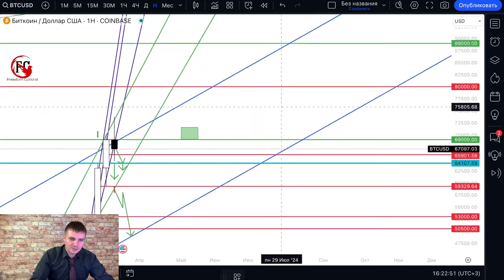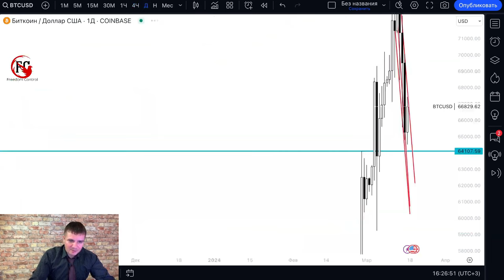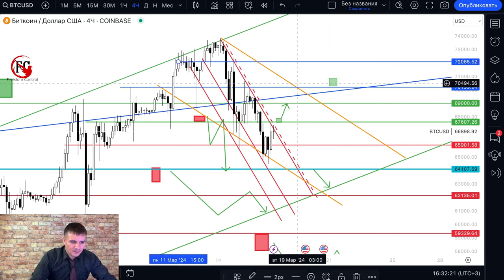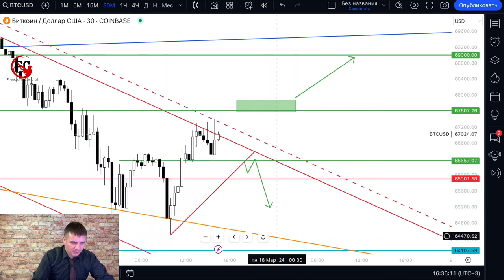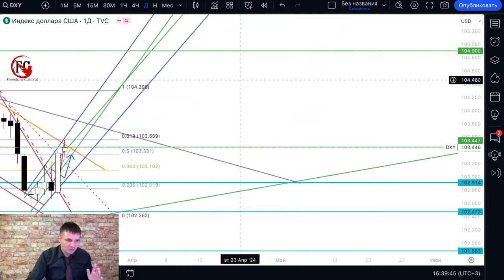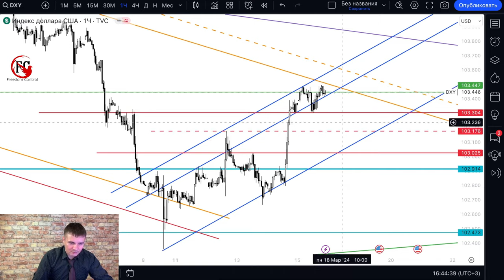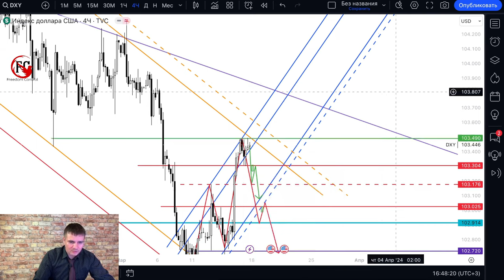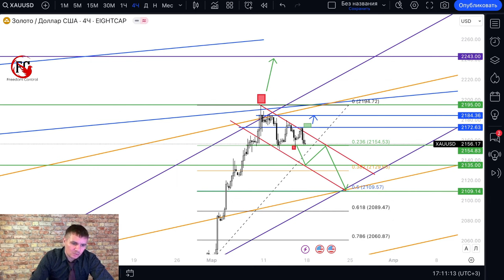Обзор Bitcoin | AMarkets